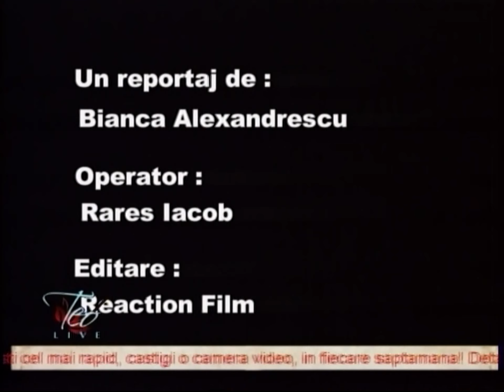TEO LIVE EDIȚIE DIN 18.04.2008